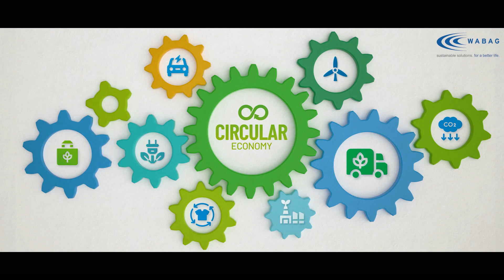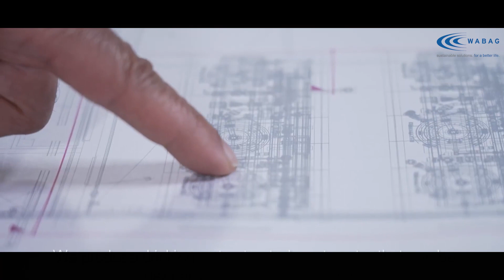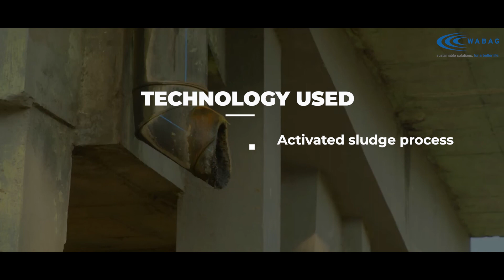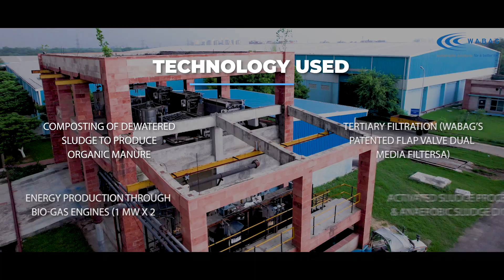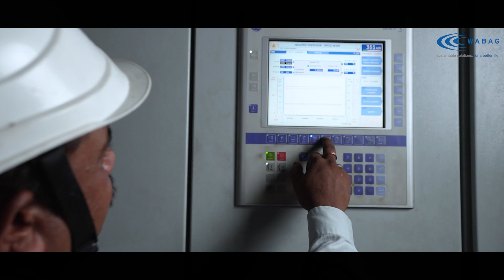Circularity for Sustainability: Recovering Resources for a Circular Economy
As the world transitions from a linear "take-make-dispose" model to a circular economy, the importance of embracing the theme of "Circularity for Sustainability" cannot be overstated. This holds true for the water sector, considering the global situation at present. Sewage Treatment Plants (STPs) hold significant untapped potential for resource recovery and can play a vital role in facilitating the shift towards a circular economy. Integrating STPs into the circular economy is a crucial step towards achieving Sustainable Development Goals.

With the help of innovative technologies, STPs can serve as centers for resource recovery, extracting valuable resources from wastewater, such as treated wastewater for non-potable purposes, renewable energy from biogas, and nutrient-rich fertilizer. Therefore, utilizing STPs in the circular economy has immense potential to transform wastewater treatment into a sustainable and resource-efficient process.

At VA Tech WABAG, we are committed to sustainable solutions for a better life. That’s why we have even optimised the processes that go into Total Resource Recovery; reducing energy consumption and waste generation, while ensuring efficient treatment, nutrient recovery, biogas production, and saving precious urban land by eliminating landfill sites.

We have already successfully implemented the Circularity for Sustainability concept with a focus on Total Resource Recovery at many of our projects. We are the preferred partner for the implementation of Resource Recovery Models driven by the concept that each and every wastewater component: water, sludge, and energy are resources with economic value.

Backed by our technical expertise, the plants we have built currently recycle 2.5 million cubic meters of wastewater while 73 sludge treatment facilities generate over 40 megawatt hours of green energy daily.